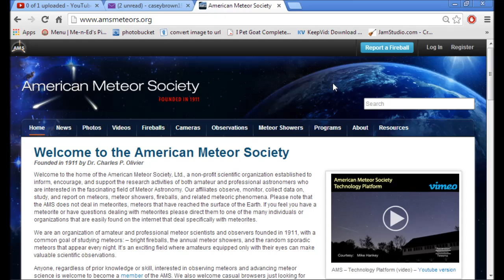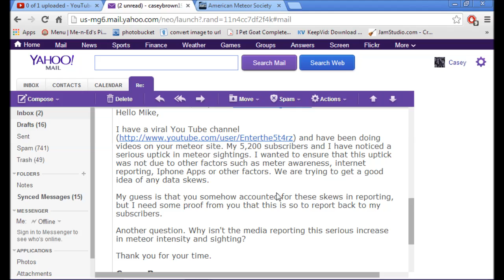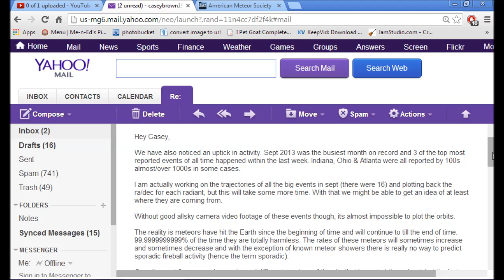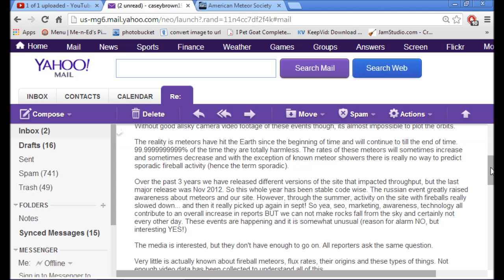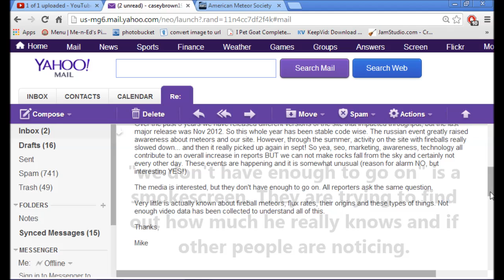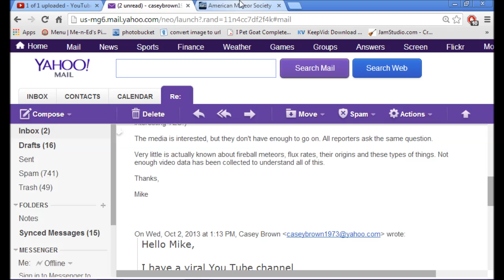American Meteor Society REPLIES TO MY EMAIL Regarding Uptick In Meteor Activity